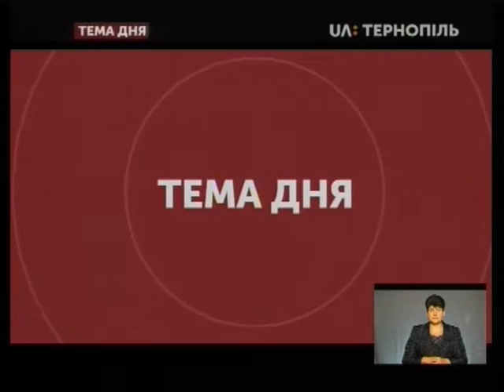Тема дня - Вибух на подвір'ї ректора ТНЕУ